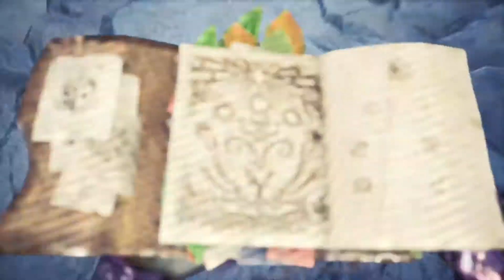【Part 7】MHW：アイスボーン『トビカガチ亜種』レイギエナの痕跡を追って【Rec配信】